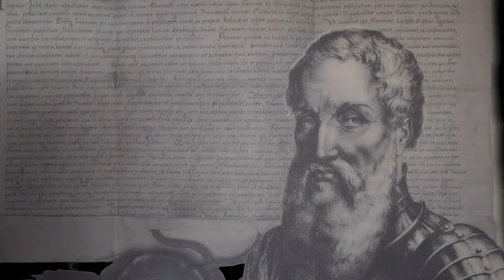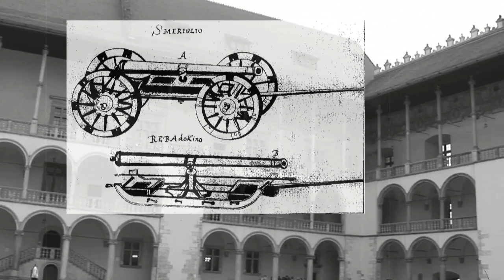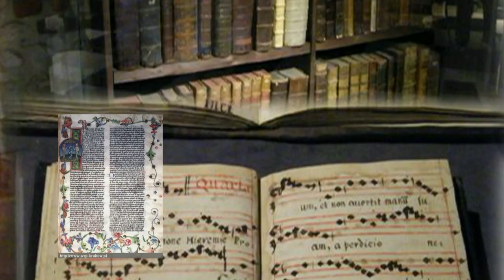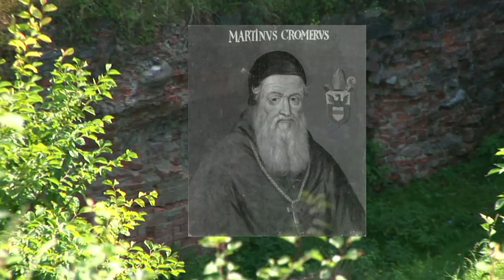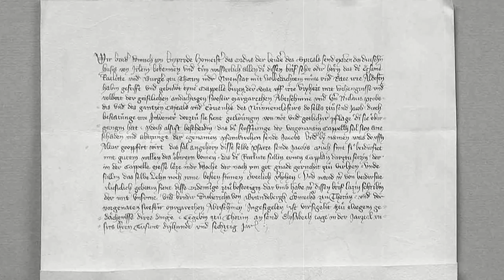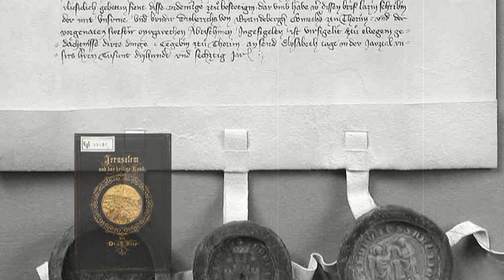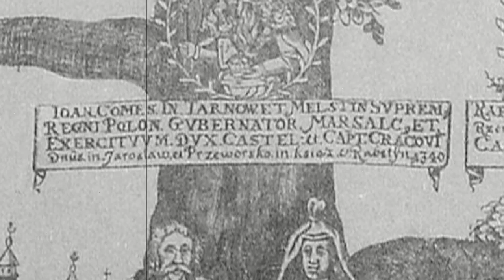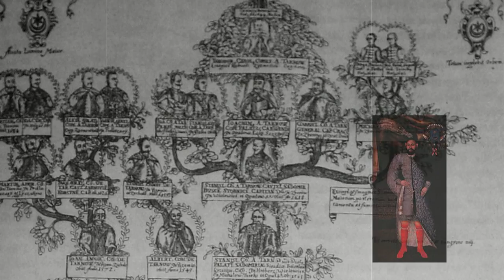Jan Hetman TARNOWSKI